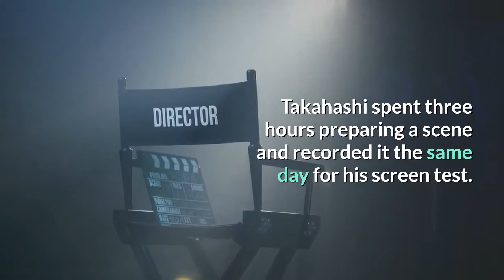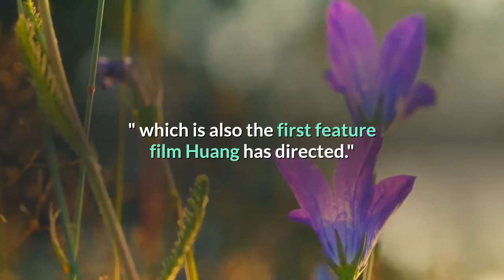In 'Boogie' Eddie Huang tells his own 'definitive Asian American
In 2019, Taylor Takahashi was Eddie Huang’s assistant. One day, he showed up at work and his boss had a sudden request. "It was a Thursday. Eddie greets me at the door... and he's like, 'Give me your phone and give me your computer. ' And I was like, 'Eddie, am I fired? '" Takahashi said. He wasn't in trouble. He was told that that day, he was going to audition for the lead role in Huang's new film, "Boogie, " a coming-of-age tale about a teenage Asian American basketball player balancing on-court and family pressures. There was only one problem: Takahashi had never acted before, and he hadn't planned on being an actor. But he did know how to play basketball. He and Huang play for the same team, the Mofufus, in San Gabriel, California. And getting to audition for "Boogie" was the film equivalent of a free throw. Takahashi spent three hours preparing a scene and recorded it the same day for his screen test. "By that next Monday, you know, I was Boogie, " he said."Boogie" will be released in theaters Friday. Takahashi may never have acted before, but Huang always believed his teammate could play the lead role in "Boogie, " which is also the first feature film Huang has directed."There are very few Asian people that play basketball as well as Taylor, who's age-appropriate for this role, " Huang said. He had auditioned other actors, but when Takahashi submitted his tape, it was no contest: Huang had wanted someone who could authentically portray Boogie, a lower-middle-class kid living in Queens, New York."This film is difficult, because it's not just an Asian American film, " Huang said. "It's also as much, if not more, Black American culture, downtown New York culture, street culture, hip-hop culture, all of those things. It's a very intersectional film. ""Boogie" is also a personal film for Huang, who minored in film in college. He started writing it in 2016, after the premiere of "Fresh Off the Boat" on ABC, which was based on his memoir. Huang has publicly expressed dissatisfaction with the sitcom."I thought that when I wrote 'Fresh Off the Boat, ' I had really busted this ceiling, not just for myself, but also for immigrants and Asian Americans, " he said. While he wanted to write, direct and have some creative control over the show based on his life, the studio wouldn't allow it. "They just put another ceiling over my head. And it was quite frustrating, " he said. So Huang went off, made his own documentary television show, called "Huang's World, " and wrote a screenplay inspired by his own life. Like Alfred, the main character in "Boogie, " Huang grew up playing basketball and dreamed of playing for the NBA. Huang fills Alfred with some of the same anxieties he faced as a young man, from dealing with his Taiwanese parents and their expectations to trying to fit in at school and on the basketball court. But it was important that Boogie not be quiet or a straight-A student. Instead, he has anger issues and gets in trouble.